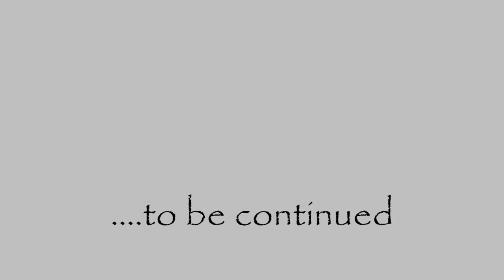"a Winter Wonderland" staring Cletus Seldin and Brittany Boyd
Short video I made as a tribute to my all time favorite Boxer Cletus Seldin, and the Lovely Brittany Boyd.